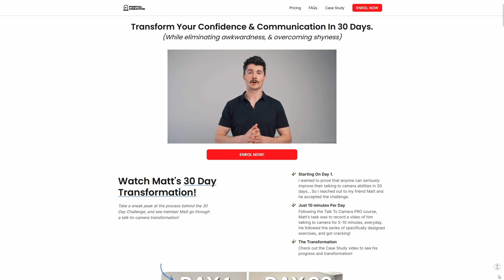First 100 SUBS + 30 Day Challenge End! (Reupload)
Hey folks!

What a journey.. Thanks for your support and feedback thus far.. Have a lot in store.. let us keep rolling..

Looking forward to the next 100! :)

The channel of Thomas Alex Norman you can find at    / @thomasalexnorman   and his new channel is at    / @portal.creative   .

Cheers.

PS: Needed to re-upload. I wanted to get the video out to you and rushed the color correction a bit.. looks much better now..